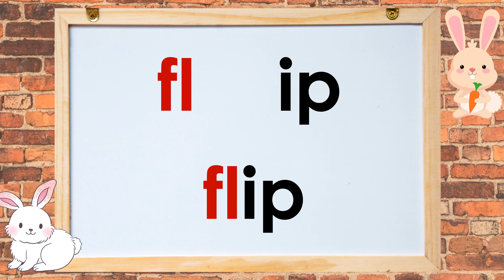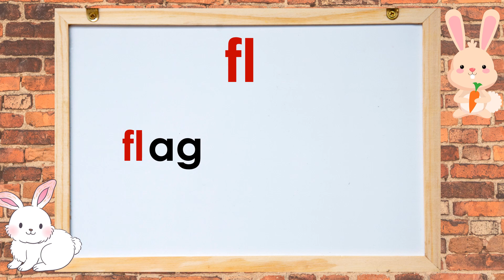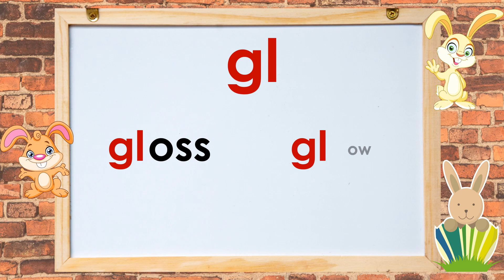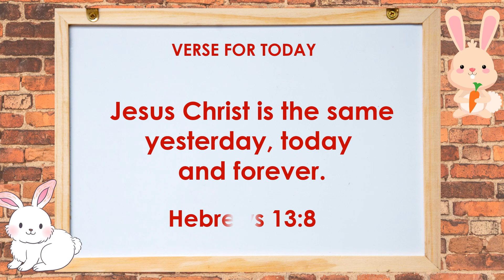DAY 12 / LEARN HOW YOUR CHILD CAN READ FASTER USING THIS PHONETIC APPROACH EFFECTIVELY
Are you tired of teaching your child how to read?
Using this Phonetic Technique, your child will be able to read simple words fast and easy in a short period of time.
All you need to do is just follow the complete reading lessons everyday! And be amazed for your child's improvement in his/her reading skills.
Constant  reading practice to attain mastery.

Do you want your child grow in his/her personal relationship with Jesus?

grade 1 learning videos
reading
english reading practice
short story
phonics
animal habitats/homes

learning videos...